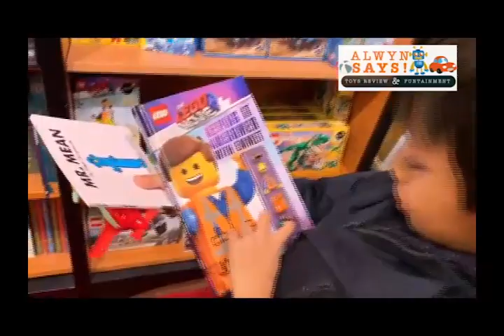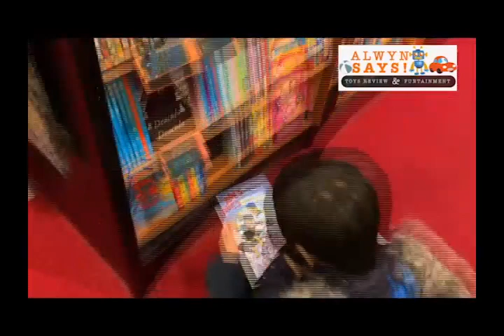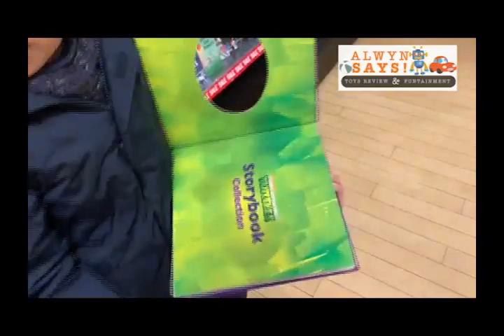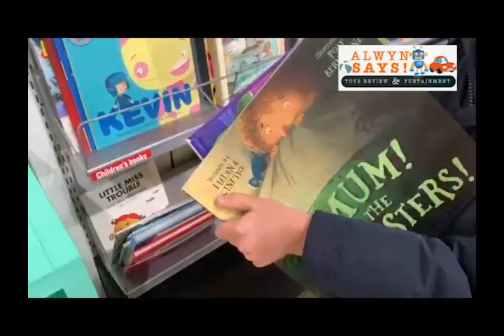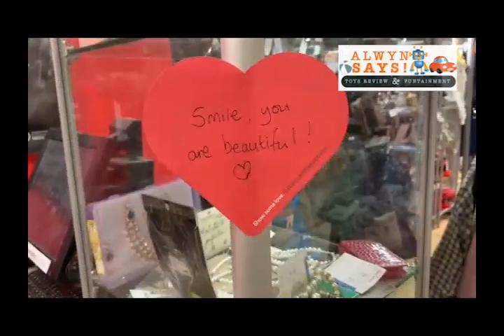HUNTING TOYS and BOOK IN CHARITY SHOP BY ALWYN SAYS | #17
Hi Friends,